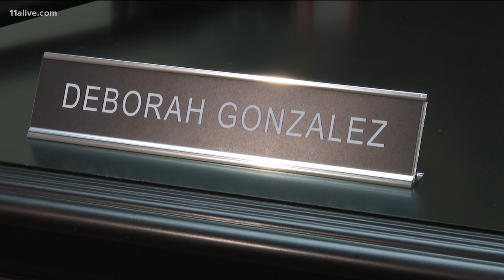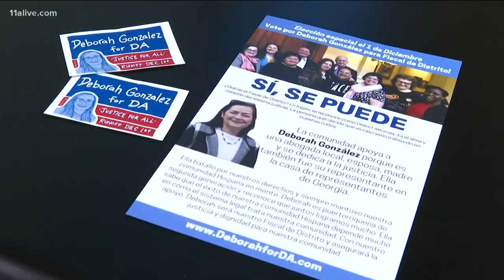History made | This is the first Latina district attorney in Georgia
Deborah Gonzalez won a runoff race earlier this month.